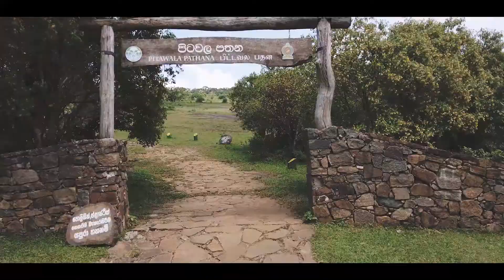Riverston | Pitawala Pathana Cinematic Video | Mini World's End | Beautiful Knuckles Mountain Range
Pitawala Pathana CINEMATIC short film | SRI LANKA | RIVERSTON  | Mini World,s End

A nature trail of about 0.75 km takes the visitor to Mini World's End, which is a deep escarpment situated at Pitawala Pathana. It resembles a small version of the famed World's End in Horton Plains. The lookout offers a panoramic view of the Knuckles Range and some of its valleys below. The designated nature trail leads the visitors easily to the escarpment. From there it is possible to walk along to the rock extrusion which allows one to walk right up to the edge.

Credits:  Dr. Alban -  It's My Life  (Rayan Myers Remix)